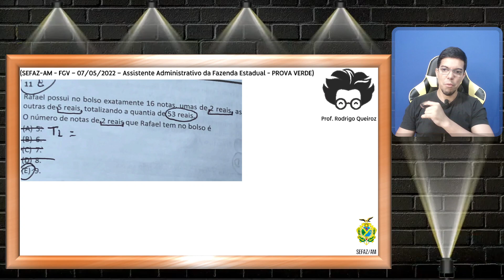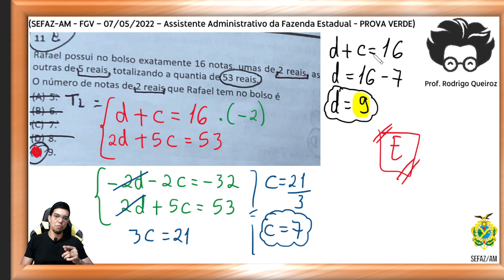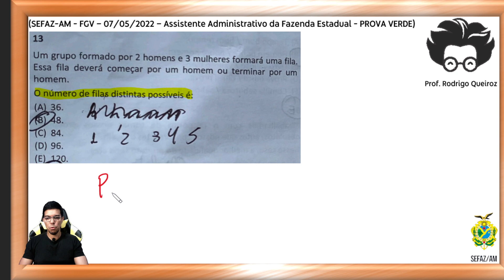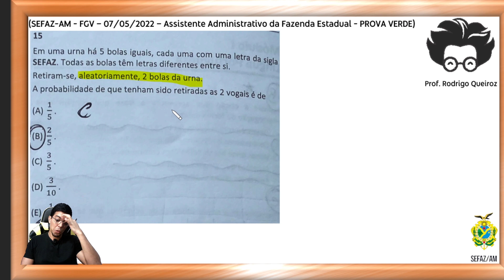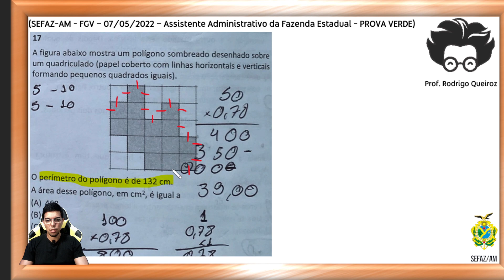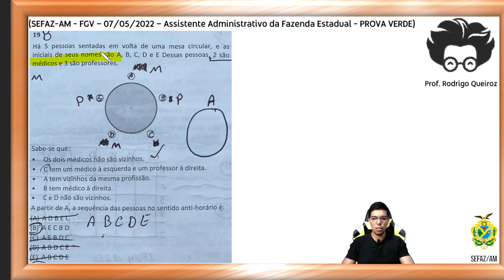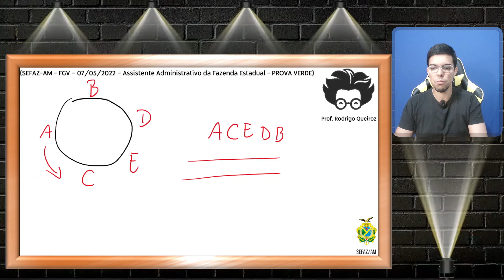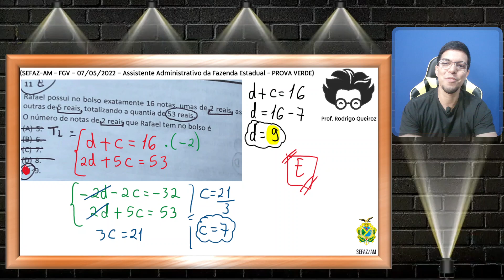CONCURSO SEFAZ AM – Assistente Administrativo da Fazenda Estadual - GABARITO EXTRAOFICIAL